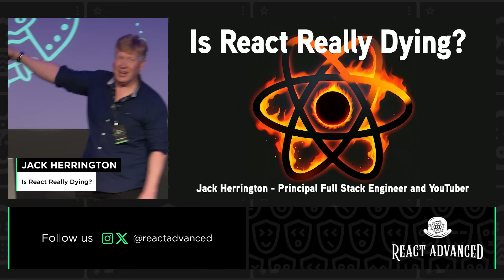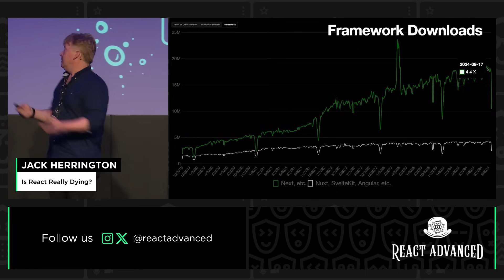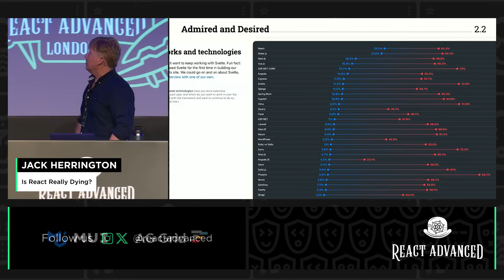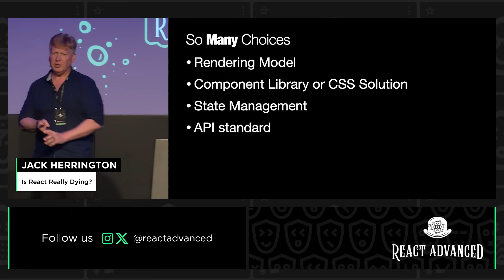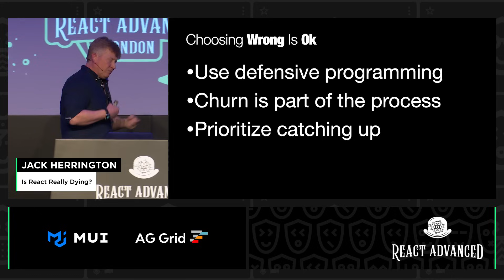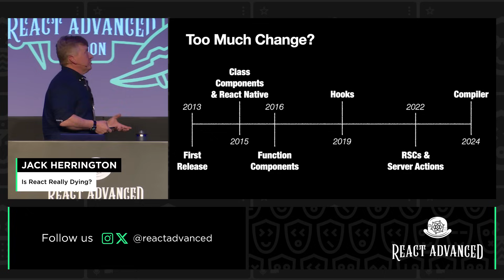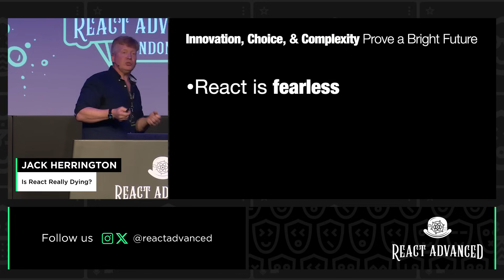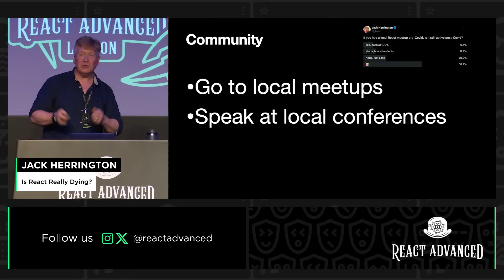Jack Herrington – Is React Really Dying, React Advanced 2024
React Advanced 2024

Talk: Is React Really Dying
We'll talk about how React itself is adding new features consistently and pushing the boundaries of rendering libraries. Also, about the ecosystem and how that is constantly expanding.

🔥 Want to hear talks like this live? Join us at React Advanced 2025 in London